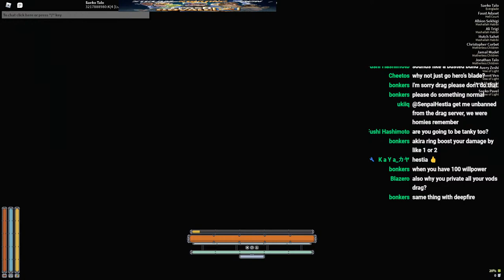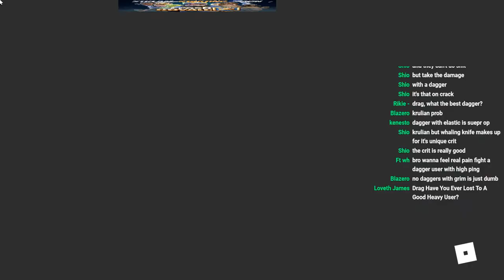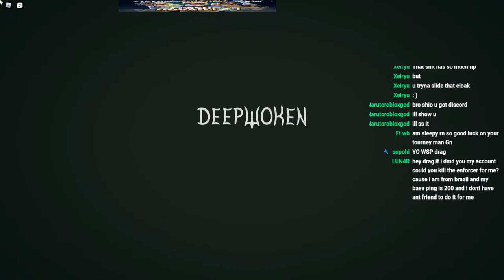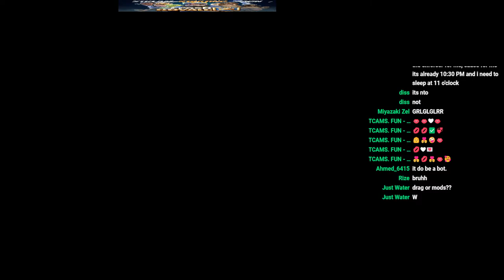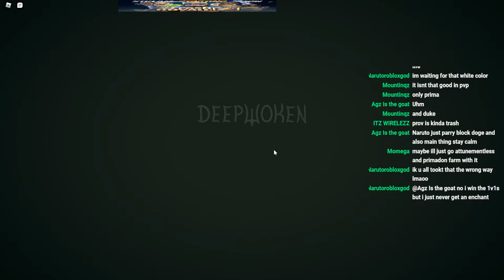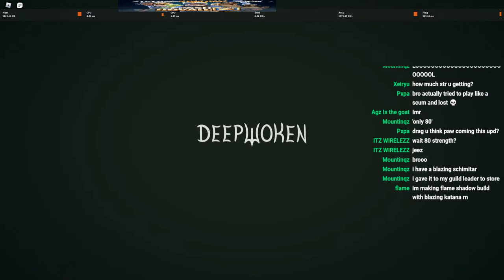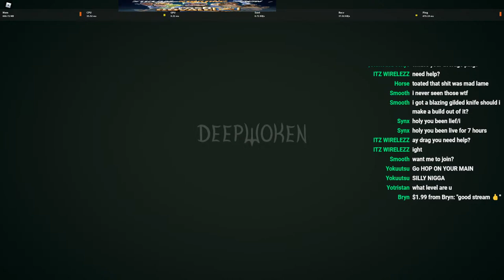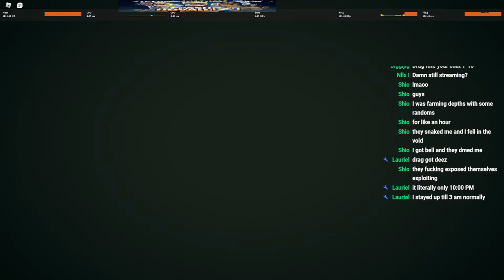making a weird fire build...